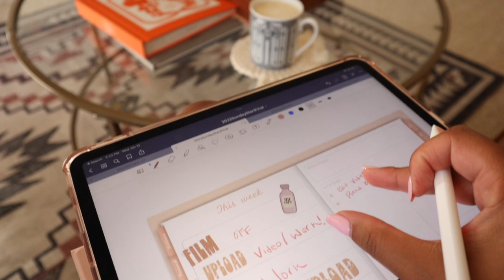Day Off Coffee Routine With Chemex Coffee Maker | Pour Over Coffee Made Easy!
⚠️PLEASE READ⚠️ 👇🏽

This Is my Day Off Coffee Routine With Chemex Coffee Maker | Pour Over Coffee Made Easy!

I New to making pour over coffee at home . Currently getting use to the motions, utensils (fellow kettle /Chemex etc) I FULLY intended to try this method with a scale & timer but I’d like to learn and experience this method at my own leasure. I welcome all positive / constructive advice. If you are a coffee snob & mean, I’ll more than likely block you and delete so don’t waste your time…or do waste your time, whatever LOL! Hope you enjoyed my introduction to how to make pour over coffee without a scale and my first attempts at an aesthetic Vlog . Hopefully a little latte asmr next .

Xoxo
Maison Malli

Maison Malli
92150